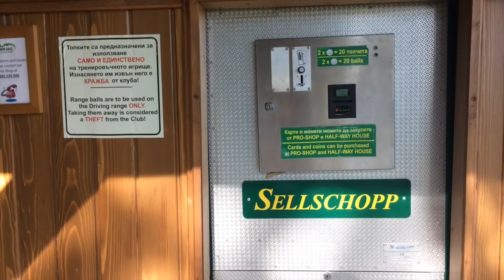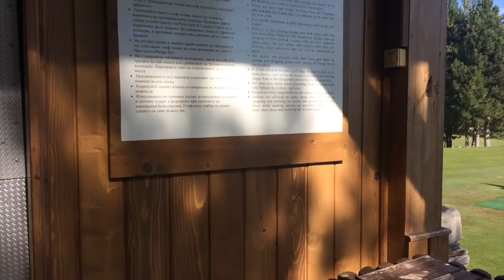Обучение гольфу в Pirin Golf Club: курс для начинающих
Видео о том, как мы проходили курс по игре в гольф на Green Card. Как и где это происходит, сколько стоит и т.д.